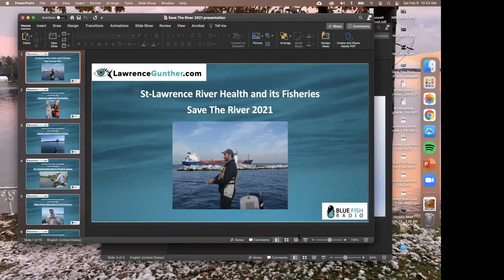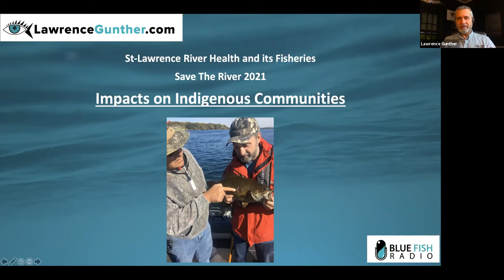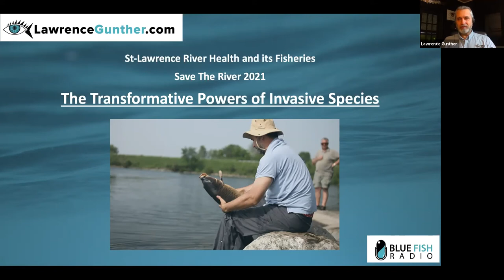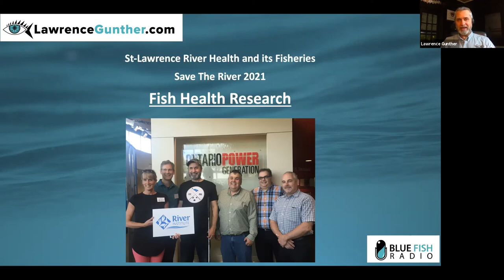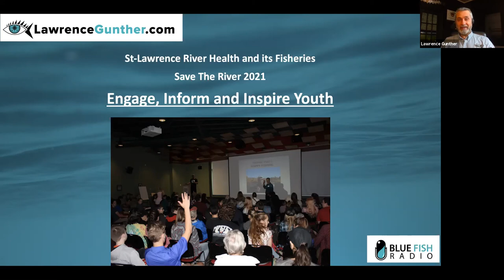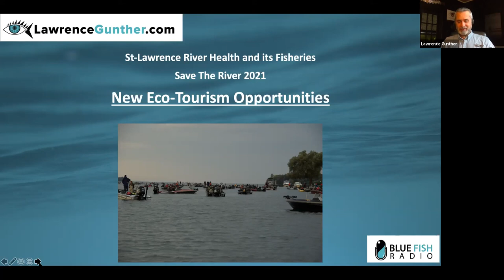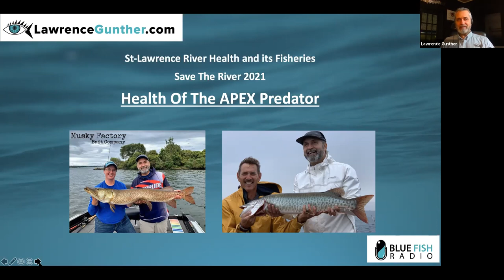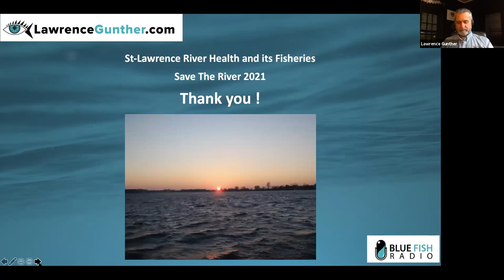Lawrence Gunther: Health and Current Status of the St. Lawrence River Fishery